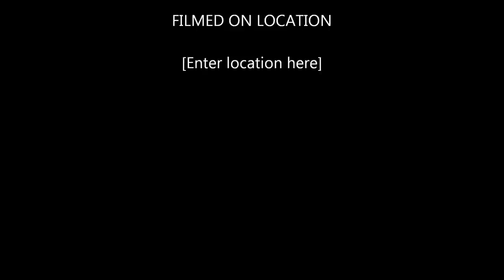Meditative Healing Harp and Flute Music.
Zac Johnson Flute
Lisa Marie Barnes Harp & Percussion
Zen Meditation. Divine, .. Calm and peaceful. with surreal art Images